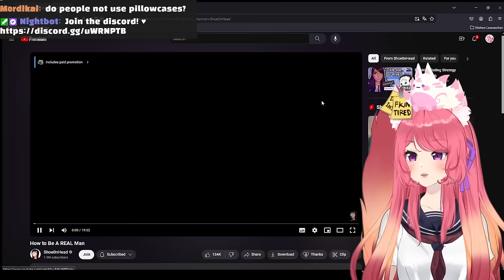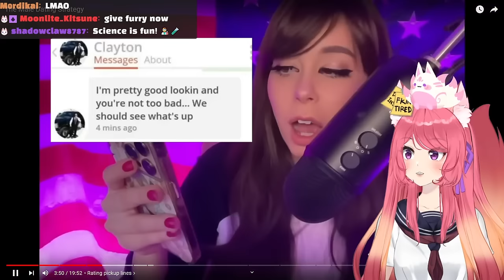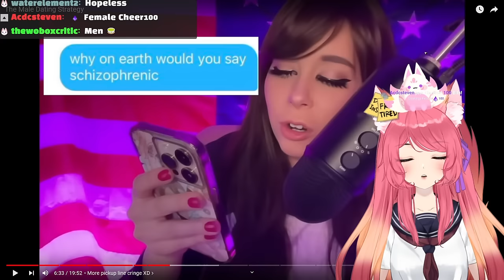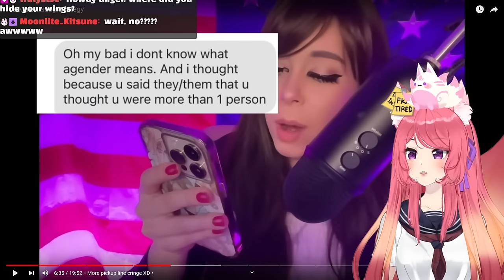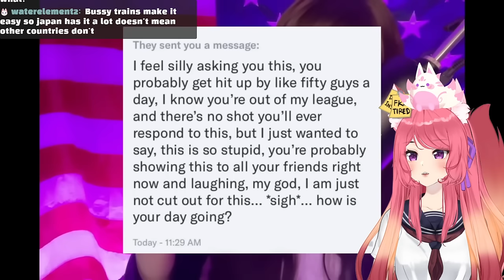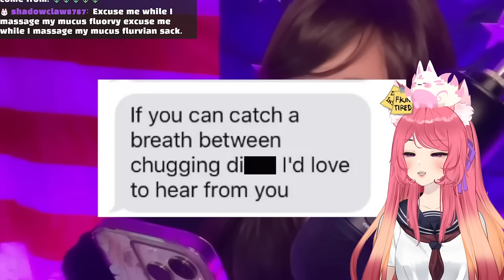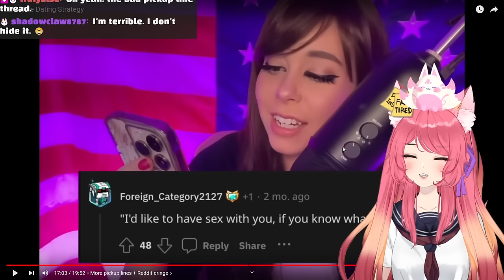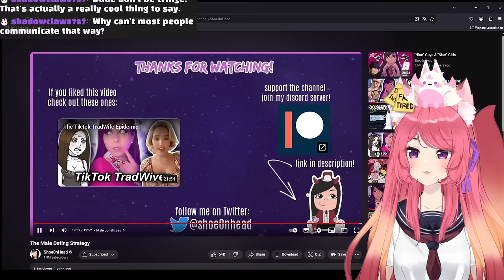The Male Dating Strategy | Kitsu reacts to shoe0nhead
◆ FOLLOW ME ◆